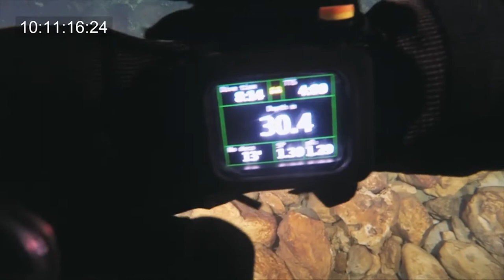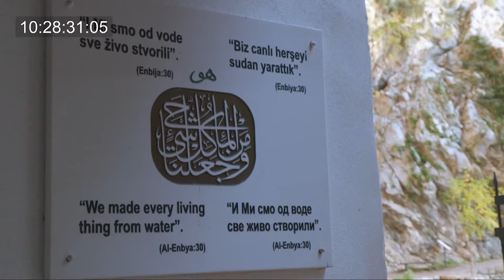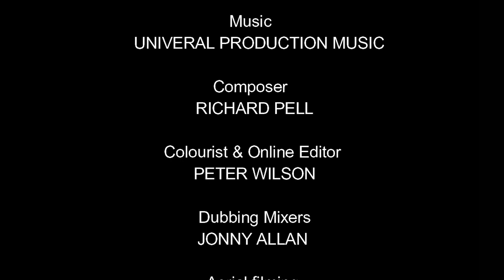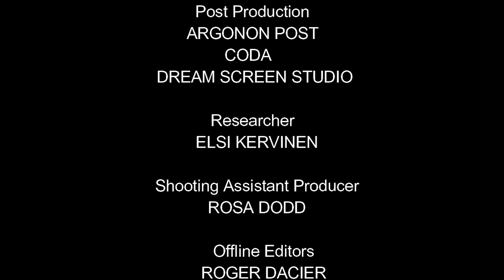NERETVA DOCUMENTARY 2022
About the River
The Neretva River is the largest river of the eastern part of the Adriatic basin which stretches for 220 km in Bosnia and Herzegovina and for the last 20 km in Croatia. Neretva River flows through valley, surrounded by mountains: to the north Bitovnja (1700 m above sea level) and Vranica (2112 m asl), south side of the limit of the mountain (2103 m asl) and Čvrsnica (2226 m asl), while in the west is Bjelasnica (2062 m asl).

It is extremely rich in water and in natural resources with many endemic and fragile life forms which are threatened and often exploited in an unsustainable manner, thus endangering landscapes, habitats and biodiversity. It is still recognized for its natural beauty and diversity of its landscapes and contains the significant portion of fresh drinking water. The main present and potential pressures are: existing and planned hydropower utilization, gravel and sand extraction, river regulation resulting from the use of floodplains for agriculture and settlements, navigation, water use for irrigation, inappropriate management of fisheries etc.

Geographically and hierologically the Neretva is divided into three sections. The first section of the Neretva courses from its source all the way to the town of Konjic; the Upper Neretva (Bosnian: Gornja Neretva), The second section begins from the confluence of the Neretva and the Rama River between Konjic and Jablanica where the Neretva suddenly takes a southern course. From Jablanica, the Neretva enters the largest canyons of its course, running through steep slopes of magnificent mountains of Prenj, Čvrsnica and Čabulja reaching 800–1200 m in depth. When the Neretva expands for the second and final time, it reaches the third section of its course. Often called the Bosnian and Herzegovinian California, the valley of the downstream Neretva indeed is a true “Golden State” of Bosnia and Herzegovina and Croatia. The last 30 km of the Neretva's stream form an alluvial delta, before the river empties into the Adriatic Sea.

Interesting facts:

There are two recognized Ramsar sites on Neretva river; one is Hutovo blato wetland in B&H, and the other is Neretva Delta in Croatia,
It is believed that the name Neretva has its origins in the Illyrian language and is a result of Illyrian NERA-ETWA meaning heavenly water (Heavenly river),
The Neretva River was a battlefield during the Battle of Neretva, one of the most famous battles during World War Two in the European southeast. The battle has also been known by its names the Fourth Enemy Offensive and the Battle for the Wounded. In order to save over 4,000 wounded, the partisans destroyed 4 bridges on the Neretva River. The destroyed bridge, as a symbol of the battle, still exists and there is also a museum located nearby,
In the Neretva River, one of the most endemic fish in the world was caught just by accident, northern lampreys (Petromyzontidae), which is on the red list of the most endemic world fish species

Ova stranica je samostalna, nije dio nikakve (ne)vladine organizacije, već je nastala kao čin pojedinca koji je obilaskom očaran ljepotama Hercegovine, i trudi se te iste promovirati.
Hvala Vam što ste naš član!